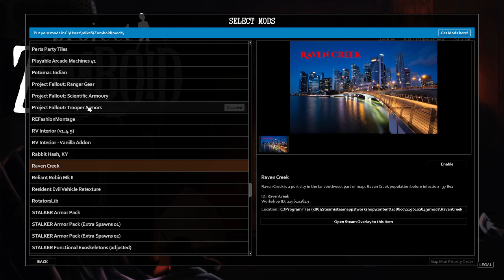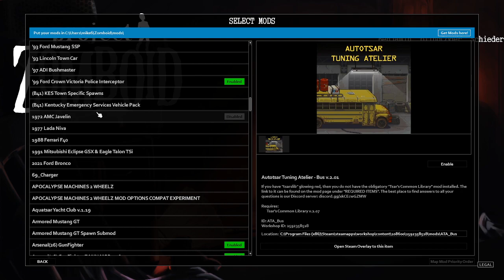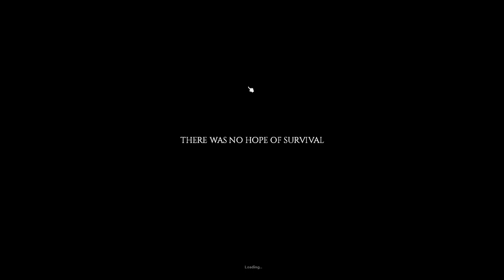My First Raid and a Rolling Pin Turned into an Epic Weapon!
Went out to find a Watch and a Rolling Pin Saved My Life in Project Zomboid!

!!! Socials !!!